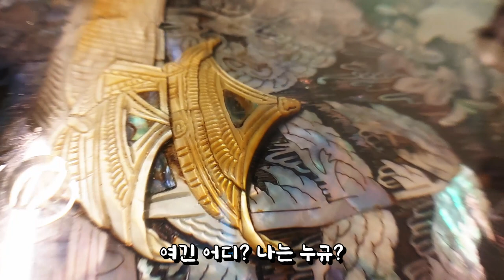맛좋은 10가지 해산물을 한번에 안주로 놓고 술을 마시는... 수유 맛집 서로해물 모듬해물과 메로구이